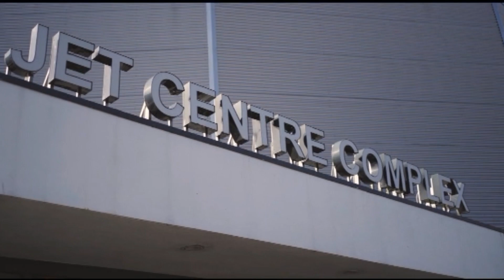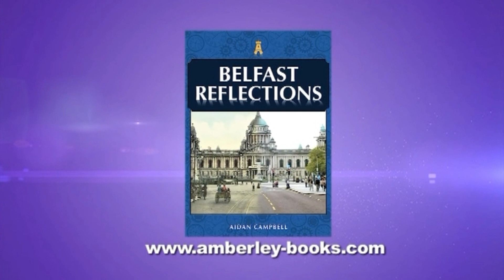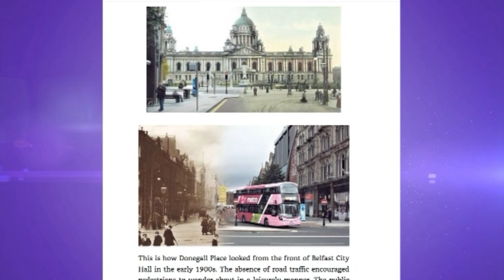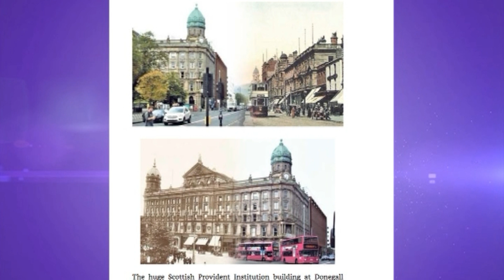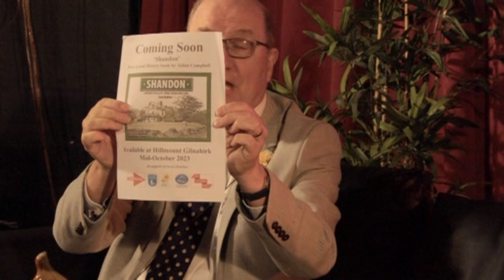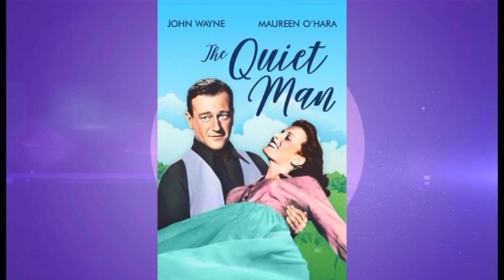Robin Elliott Tonight 2023 - Episode 35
On this week's show:
Comedian Katherine Ryan
Talking bins, toilets & the city of Lisburn with Marcus Keeley
Movie News with Tim Burden
Live music from Ben Cutler
Local history author Aidan Campbell
This week's Big Talking Points with Mr Showbiz Paul Martin  & Jenny The Doc